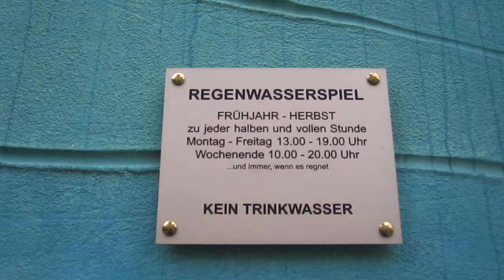Musical rain in dresden -Regenwasserspiel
1. Please be informed that the clip starts with some talking in URDU language till 00:50 .
2. For all those who are looking for some thing like instrumental music, this might not be what you are hoping for.
3. I am neither claiming it some thing out of this world nor belittling the worth of this highly creative work, instead trying to show others what I experience on that day.

Place: Kunsthofpassage in Neuestadt Dresden
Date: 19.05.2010